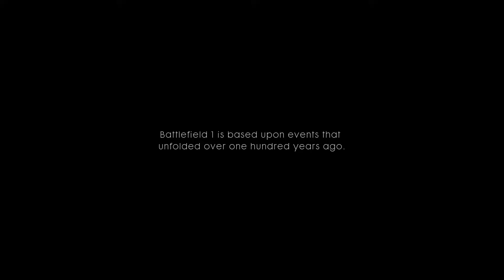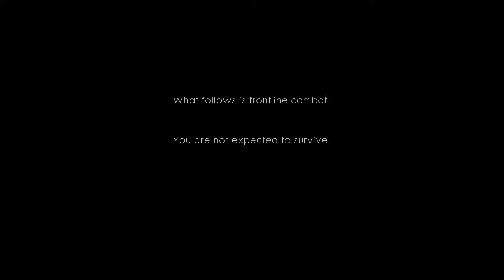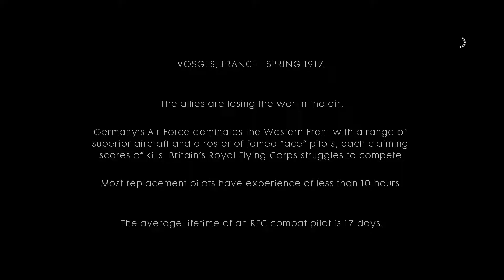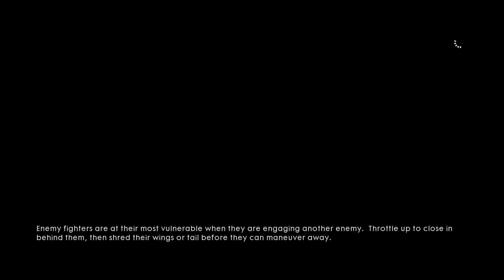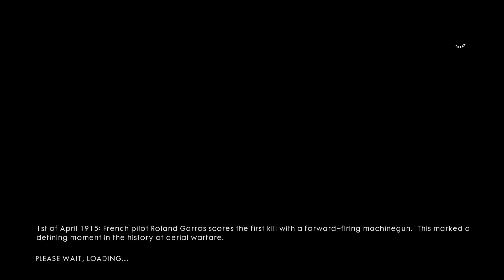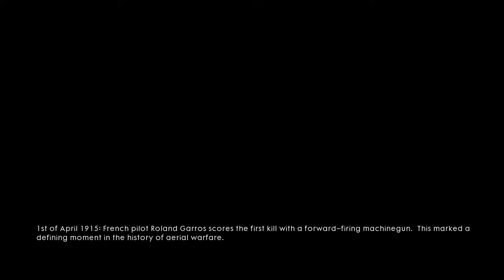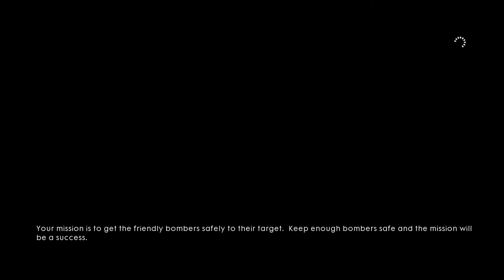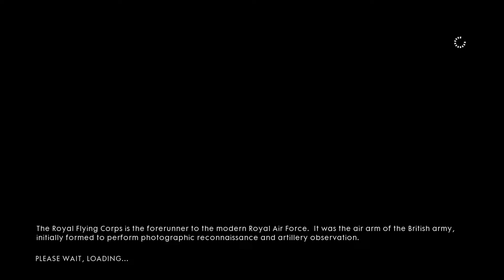Battlefield 1 Lets Play Part 1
This channel is a collective of opinions, art, music, video games, television, movies, comedy, and other rubbish. I do hope you find it an enjoyable place to spend some down time. enjoy!

- Tony